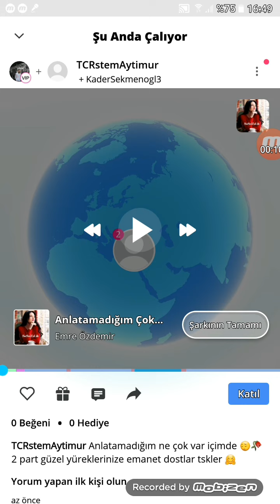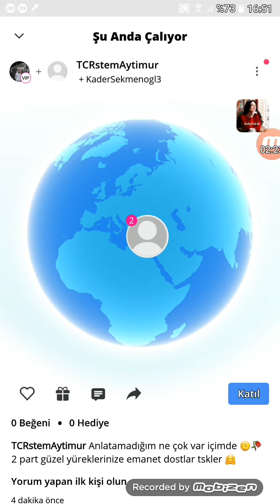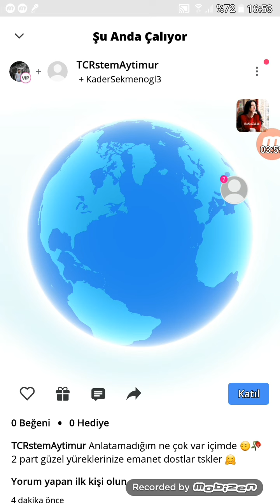~~~Dinle Beni ~~~ Ne çok şey var ; "Anlatamadığım"